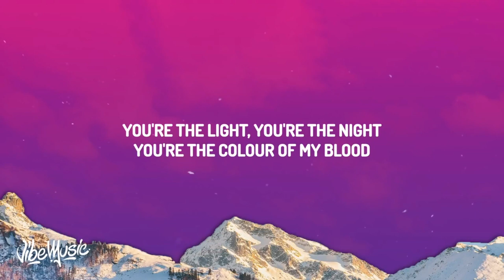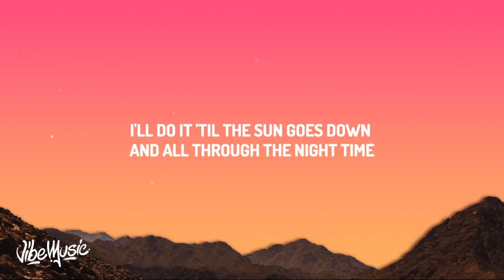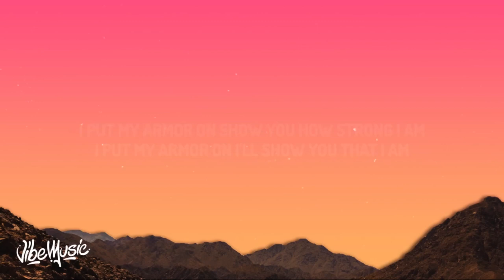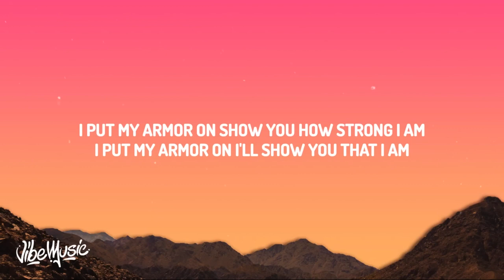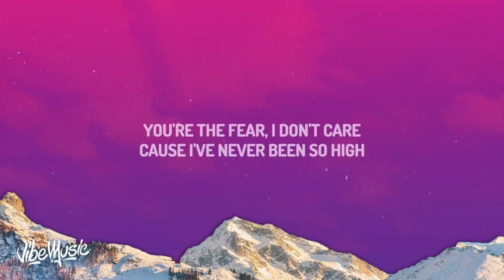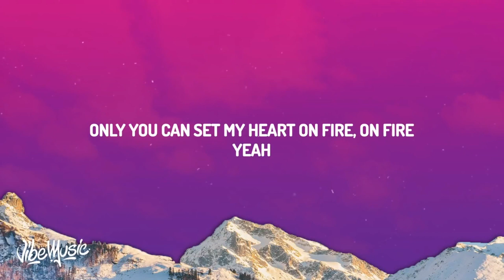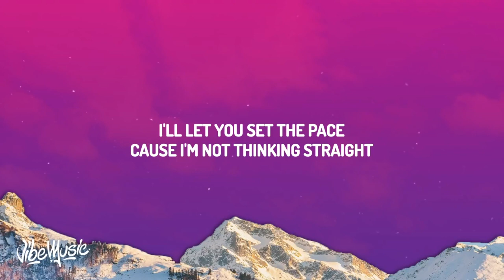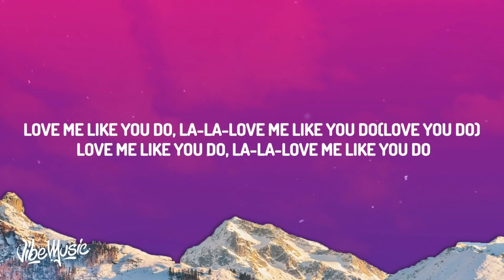【Playlist】 Ellie Goulding - Love Me Like You Do (Lyrics) || Piano Type Beat Sadness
【Playlist】 Ellie Goulding - Love Me Like You Do (Lyrics)  ||

(Lyrics):
[Verse 1]

[Chorus]
So yêu me like you do, la-la-yêu me like you do
Love me like you do, la-la-yêu me like you do

[Verse 3]
Yeah

Touch me like you do